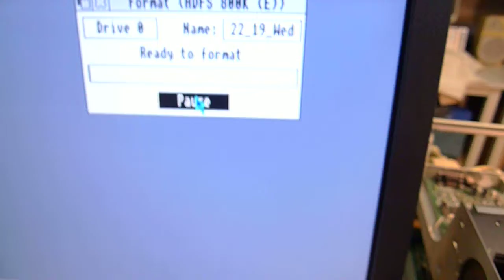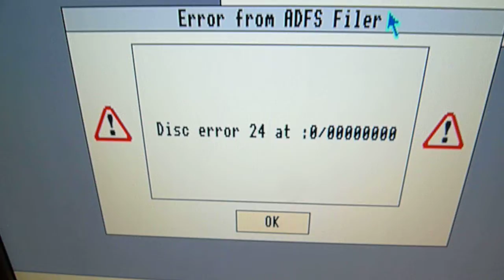Acorn A5000 - Formatting fail...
Testing the floppy-drive...

Ok, I found the problem, apparently pin30 of PL11 wasn't connected to pin83 of IC 26...

After connecting these two, all works fine again... :-D